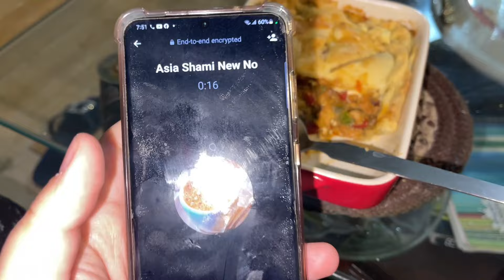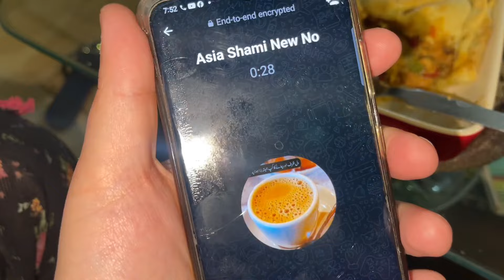Thirteenth Roza | Mamu k ghar bheji Iftari | Wazifa for Sustenance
Hope you guys will enjoy MY VIDEOS, make sure to check me out  on: